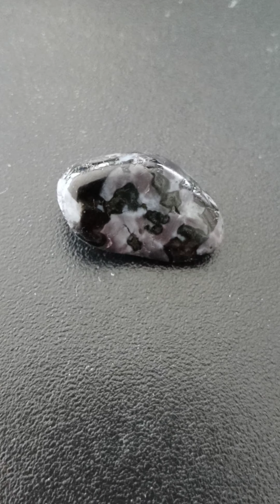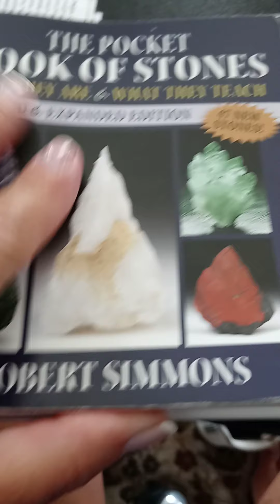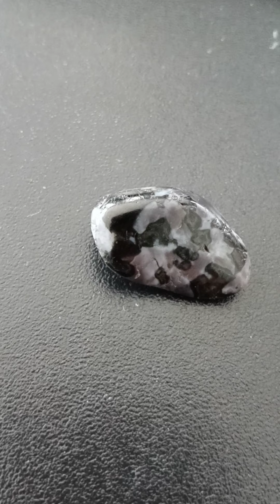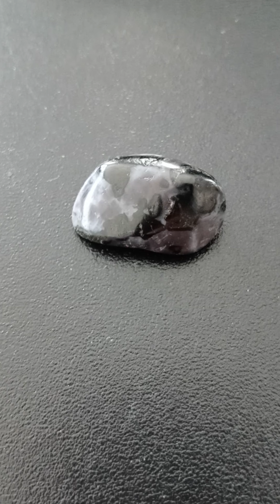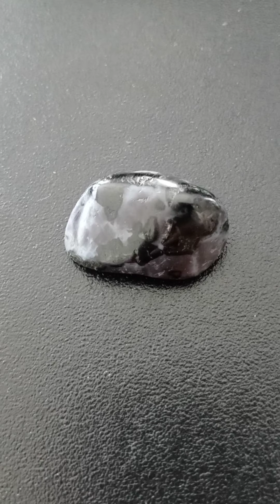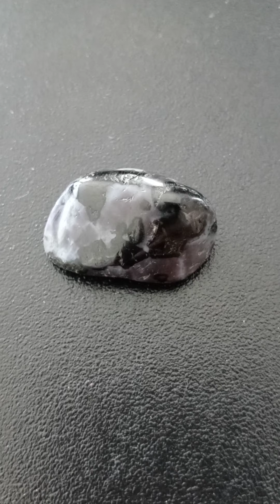You Need This Crystal - Merlinite - Solar Plexus & Third Eye Chakras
The legend of King Arthur resonates with the power of this crystal!

empresspamelaallhoney